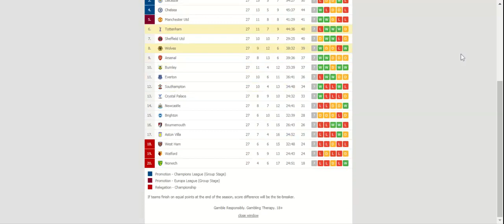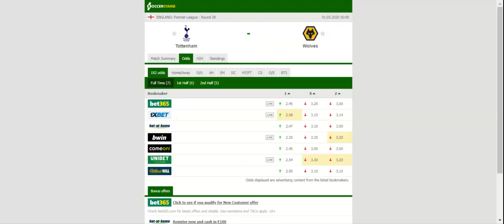TOTTENHAM VS WOLVES PREDICTION & BETTING TIPS - 01/03/2020